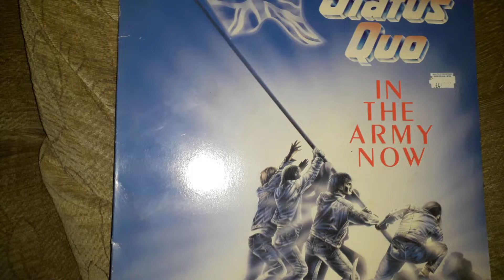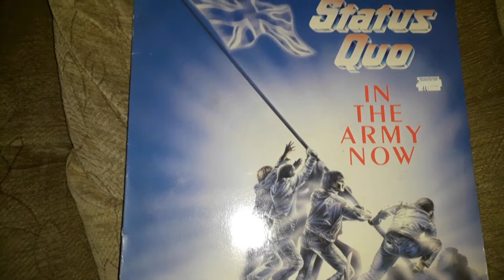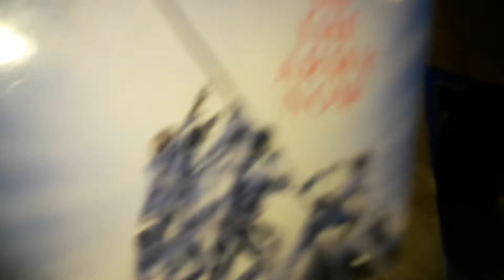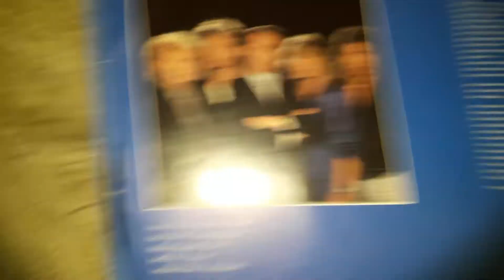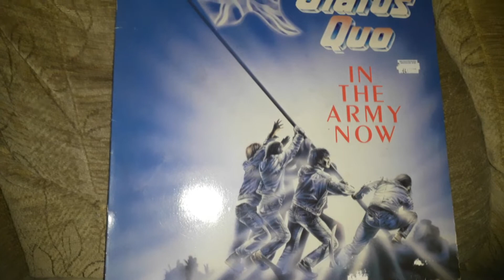vinyl Friday: status quo in the army now vinyl record album